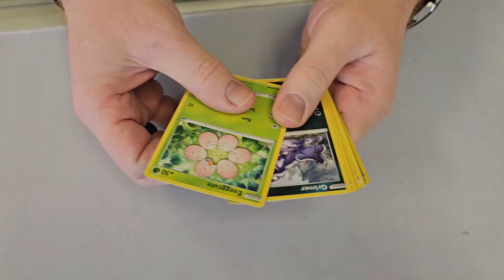The HOTTEST Premium Service in TCG HISTORY (Link in Description)